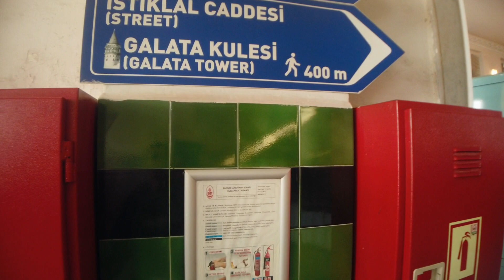أرخص وأسرع وسيلة للوصول من مطار صبيحة إسطنبول إلى وسط المدينة تقسيم والنواحي 🤯